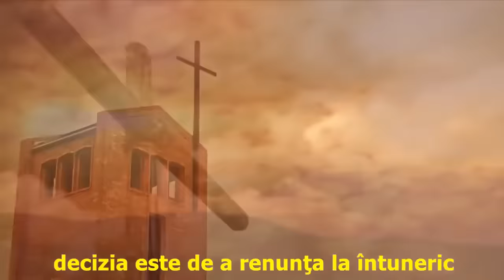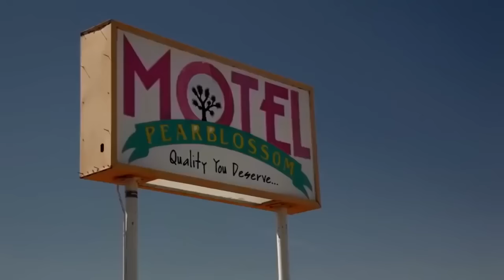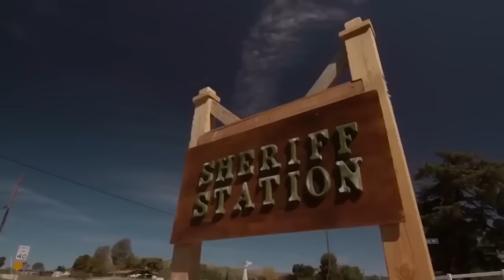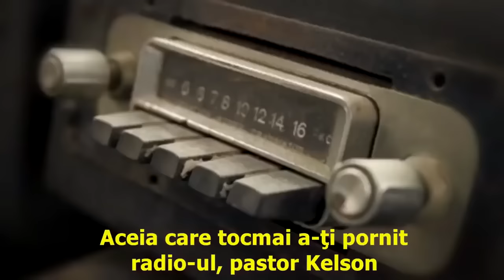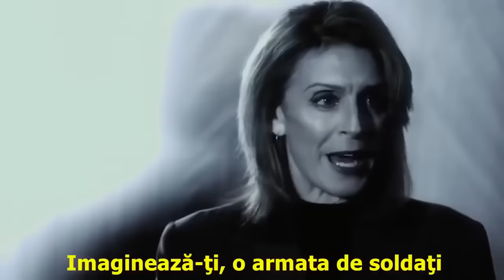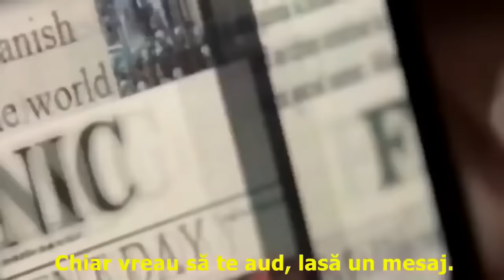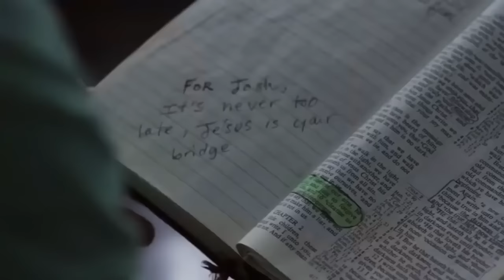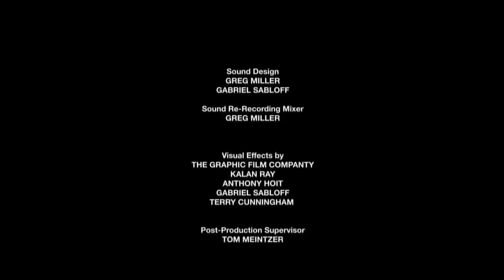FILME DE ACTIUNE 2023 SUBTITRAT - IN ROMANA